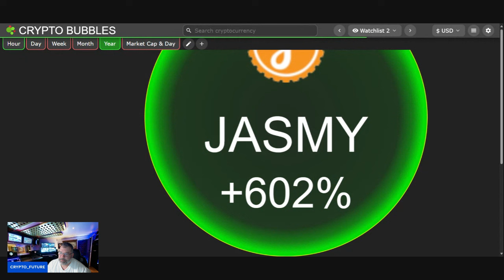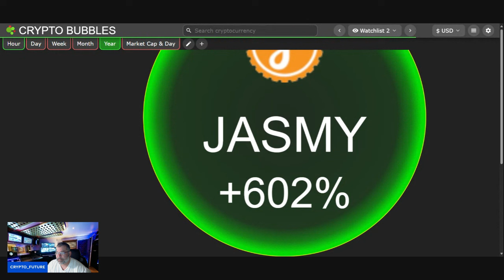JASMY TALK, ITS ALWAYS SOMETHING......